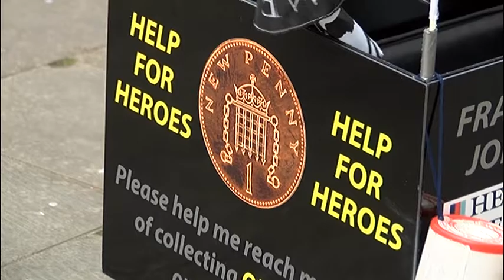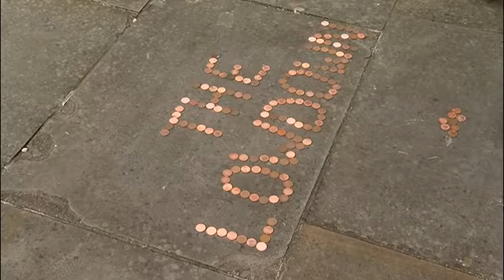Rachael Presents | The 1 penny challenge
Meet Frankie Johns.

He's been cycling around Bristol trying to raise 1 million pennies for charity.

He's been collecting coins for almost 2 years now and is close to meeting his goal!